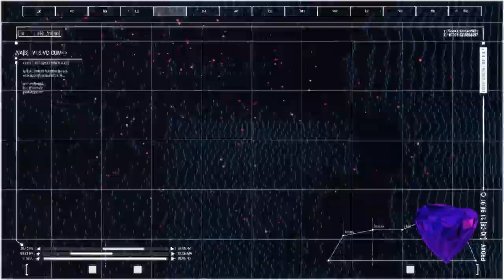Art Body Art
Projekat Art Body Art - Relacije tela / The Art Body Art project - The Body Relations
Kreativni distrikt, 22. novembar - 6. decembar 2022.  / Creative District, 22th November – 6th December 2022
Program novih umetničkih praksi Udruženja / New Artistic Practices of the Association Programme
Savez udruženja likovnih umetnika Vojvodine, Srbija / The Union of Associations of Fine Artists of Vojvodina, Serbia

Učesnici / Participants: Tanja Vujinović (SLO),
Mariko Hori (JP), Vuk Ćuk (SRB),
Alaksandra Gruden (SLO), Nenad Glišić (SRB),
Stahl Stenslie (NOR), Zane Cerpina (NOR),
Sanja Anđelković (SRB), Isidora Todorović (SRB).

Autor tematskog koncepta Relacije tela u okviru projekta Art Body Art i SMIC. pokretna forma /
Author of thematic concept The Body Relations under the Art Body Art project and SMIC. motion art form: Goran Despotovski
Koordinatori / Coordinators: Dаnicа Bićаnić, Gоrаn Dеspоtоvski
Kustoskinja, tekst izložbe / Curator, exhibition text author:  Jelena Guga